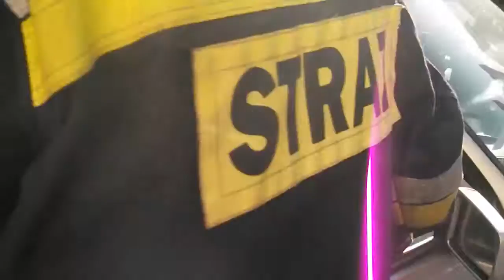Pokaz wośp cz 1